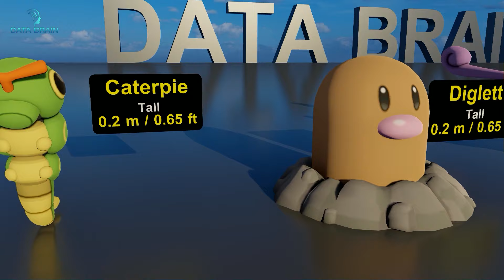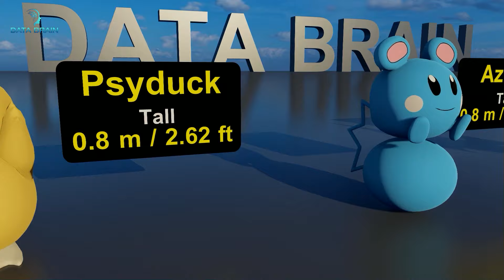Amazing Pokemons 3D Size Comparison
Dive into the mesmerizing world of Pokémon like never before with our latest video, "Amazing Pokémon 3D Size Comparison"! 🌟📏🎮 Join us on an extraordinary journey through the Pokémon universe, where we bring your favorite creatures to life in stunning 3D. From the adorable Pikachu to the majestic Charizard, and even the often overlooked Rattata, we've got them all covered. 🐾✨

In this video, we use cutting-edge 3D technology to compare the sizes of various Pokémon, giving you a unique perspective on how these beloved monsters measure up against each other. Whether you're a die-hard Pokémon fan, a manga enthusiast, or someone who marvels at the creativity behind anime, this video is for you! 🎥🔍

We've packed this Video with the best Pokemons, to ensure that fans of all things Pokémon and 3D comparisons find our video. So, whether you're curious about how tall the tallest Pokémon is or just want to see your favorites in a new dimension, we've got something special for you. 🌈🔥

Your support helps us bring more incredible content to life. Imagine the possibilities as we continue to explore the vast world of Pokémon and beyond. Let's embark on this 3D adventure together! 🚀💖👾